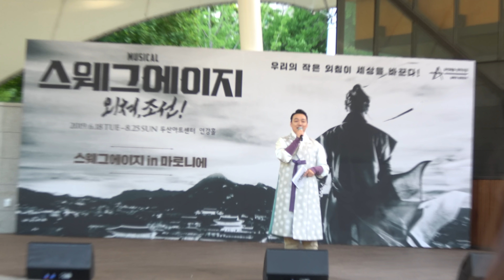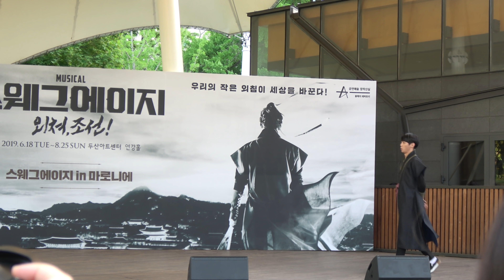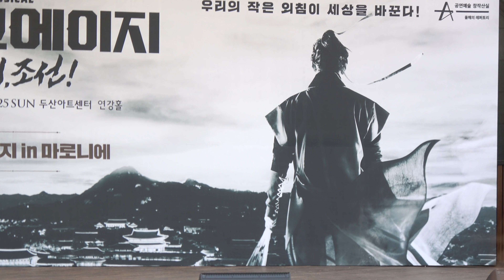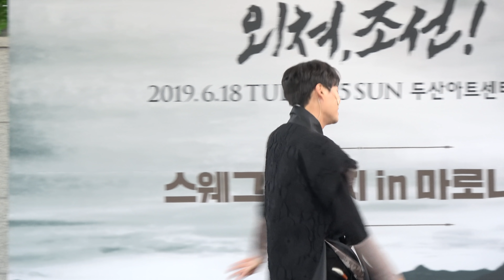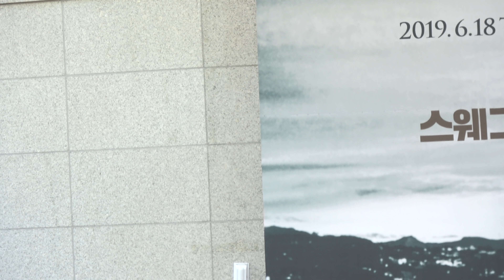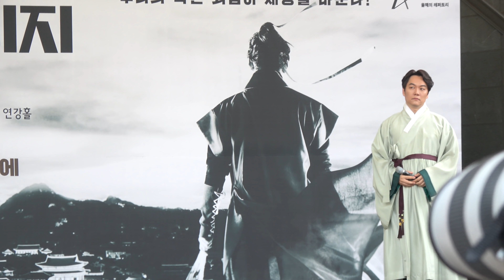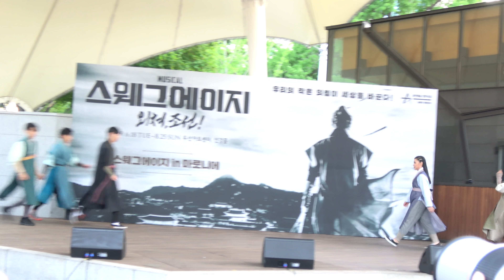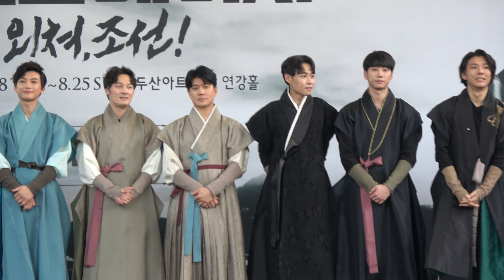20190528 스웨그에이지 in 마로니에 (미니콘서트) _Full ver.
@대학로 마로니에.
뮤지컬 스웨그에이지 : 외쳐, 조선!

이휘종 양희준 준 김수연 김수하 임현수 이경수 이창용
장재웅 정선기 정아영 주민우 이동수 김승용
김재형 노현창 황자영 문장미 김혜미 임상희